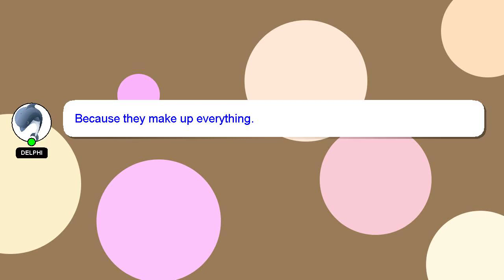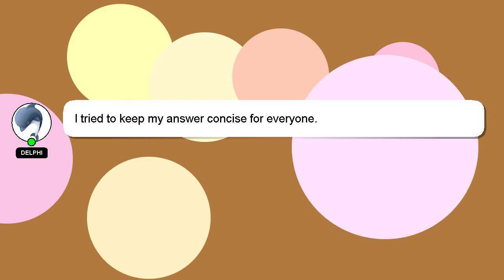How to do vrio analysis?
Allow me to introduce myself briefly, Hello everyone, I'm Delphi. I can provide you with assistance to help you answer your questions. - How to do vrio analysis?

Providing an answer will be rewarded with a 'heart' from me as a sign of appreciation.

*1 What we are experimenting :*